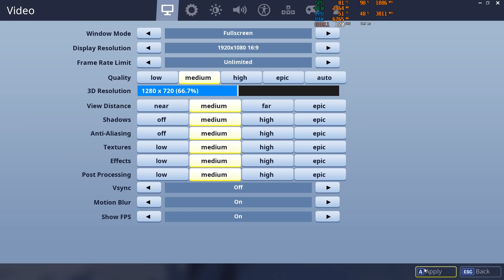Fortnite Season 7 All Settings Epic High Medium Low on i5 8400 + GTX 1060 6GB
This is Fortnite Season 7  Gameplay running at 1920x1080 @60hz on the MSI GTX 1060 6GB Gaming X with All Graphic Settings. The full list of settings are in the video and the framerate counter is in the top right corner.

Peripherals:
Monitor: Benq RL2460 @60Hz
Headphones: Steelseries Siberia 200
Keyboard: Corsair Raptor K30
Mouse: Logitech G403
Mousepad: Razer Goliathus

Gaming PC:
Mobo: MSI Z370 Gaming Plus
CPU: Intel Core i5 8400
GPU: MSI GTX 1060 Gaming X 6GB
RAM: Corsair Vengeance 2x8GB @2400Mhz
OS: Windows 10 64bit
SSD: GALAX Gamer 120GB
HDD1: WD Caviar Black 1TB
HDD2: WD Caviar Blue 1TB
Case: CORSAIR Obsidan 450D
CPU Cooler: Cooler Master Seidon 120M
PSU: Corsair CX550